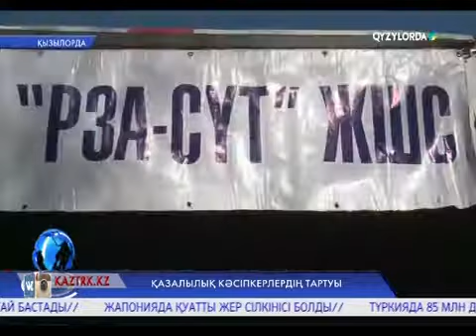Қазалылық кәсіпкерлердің тартуы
Қазалы ауданының кәсіпкерлері қала тұрғындарына арнап ауылшаруашылығы өнімдерінің жәрмеңкесін өткізді. Азық-түлік тауарлары базар нырығынан 10-15 пайыз төмен бағада сатылды.